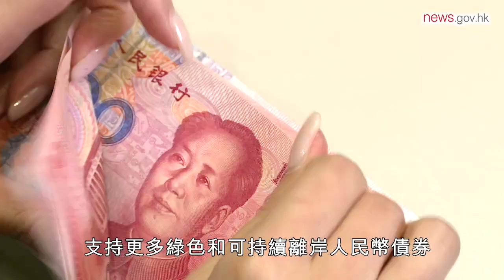持續改革 提升國際金融中心地位 (16.10.2024)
行政長官李家超表示，政府會不斷改革和深化互聯互通機制，透過建立國際黃金交易市場和構建國際級黃金倉儲設施、為股票市場引入新資金、優化新資本投資者入境計劃等措施，鞏固並提升香港國際金融中心地位。